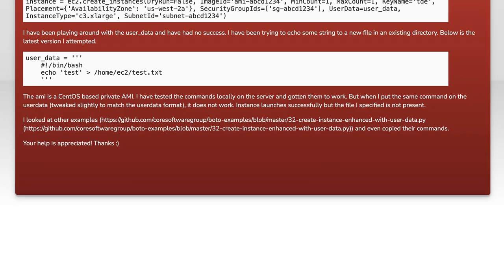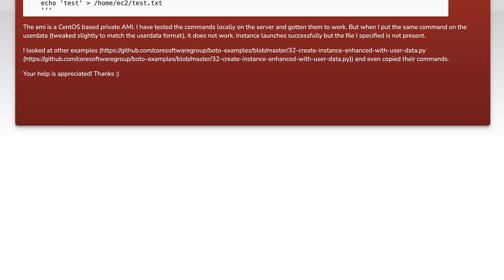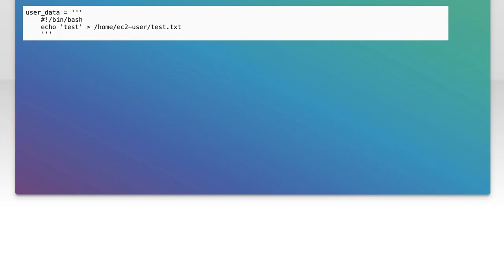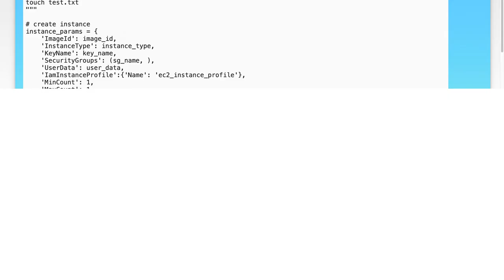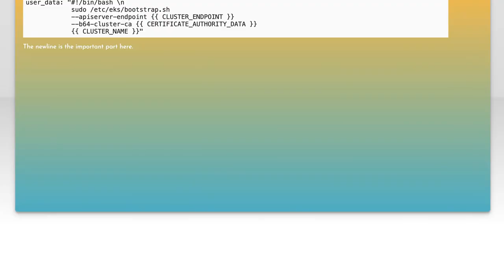Fixing EC2 User Data Issues with Python Boto: Common Problems & Solutions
In this video, we dive into the world of Amazon EC2 and explore the common challenges users face when working with EC2 User Data scripts. Whether you're automating instance configurations or setting up applications at launch, issues can arise that hinder your deployment process. Join us as we leverage Python's Boto library to troubleshoot and resolve these common problems, ensuring your EC2 instances start up smoothly and efficiently.

Today's Topic: Fixing EC2 User Data Issues with Python Boto: Common Problems & Solutions

Related to